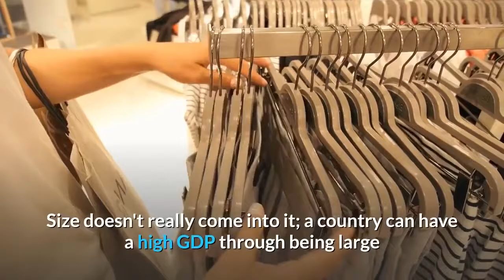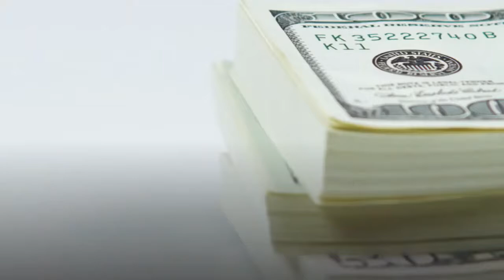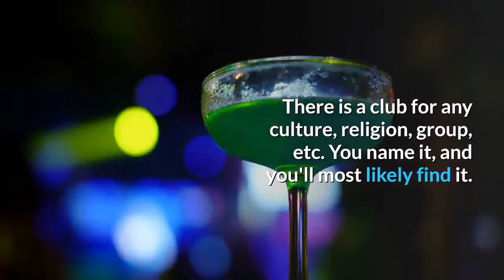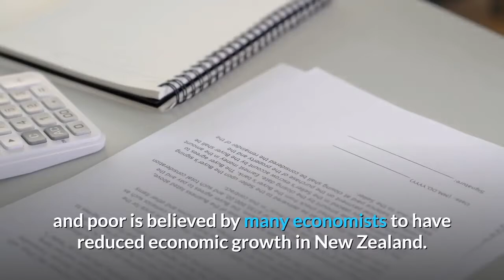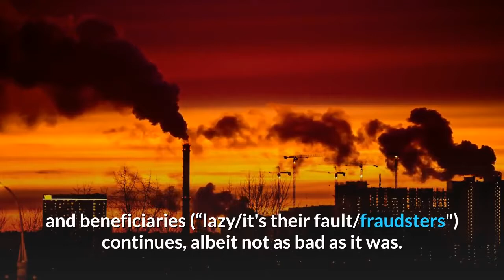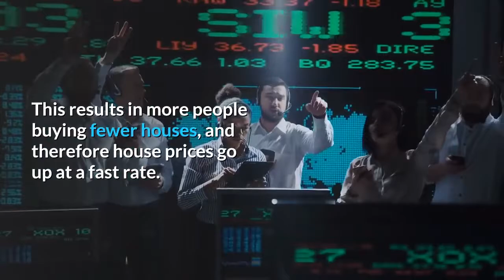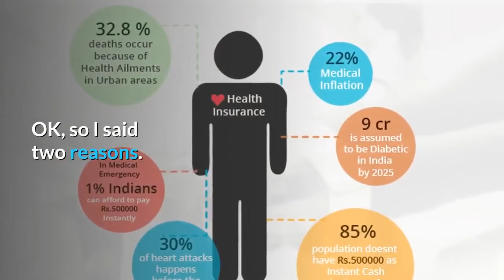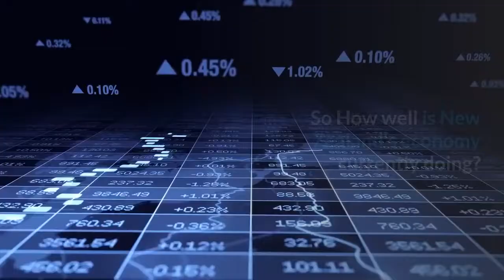👉The Economy of New Zealand A Rich but Expensive Country with too Many Poor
The combined area of the main islands of New Zealand is about 256,000 km². That puts it between Japan and Great Britain.

New Zealand is a small, remote country sitting at the bottom of the earth, with a population of about 4.7 million people. With a small, but definitely very powerful military.
Size doesn't really come into it; a country can have a high GDP through being large and not be regarded as economically prosperous.
 GDP per capita is a better measure with New Zealand ranking 31st (and well after neighboring Australia at 16th and many developed European countries, etc.). So well off in global standards but not too prosperous relative to its peers. It could do a lot better.

New Zealand is far smaller than Australia, has a higher cost of living, and much lower wages.  Regularly it gets rated as the best place in the world to do business, usually because of its relatively small size and so lack of multi-billion dollar monopolies and lack of competition in certain industries.

New Zealand has an overabundance of natural resources, which is why it is considered one of the wealthiest nations per capita in the world. This is not to be confused with human income, wealth holding, because many of these natural resources are not being consumed currently.
Such as all the clean water, along with Norway, the only two countries with more freshwater than their populations need.
All the rest of the world does not have access to enough clean water.
So measuring on GDP (although New Zealand still ranks among the top 20, hence why it is part of the G20) does not account for even a fraction of the total wealth of the nation.
New Zealand also ranks as one of the freest nations, least corruption, and the most peaceful country in the world.

New Zealand is in the happy position of having a large amount of fertile land and not many people. It wasn't that many years ago that they had 20 times more sheep than people. When the wool market went, soft farmers looked for other options. Now there are dairy cows as far as the eye can see!
One thing that the world will always need is food, so there will always be a demand for dairy. However, should the popularity of dairy decline, then it is not hard for landowners to switch to whatever the demand is there for. There are countries relatively nearby (such as China) that can't possibly hope to produce enough food for their population.
So agriculture, in one form or another, will continue to be the backbone of the New Zealand economy.

Fonterra is New Zealand’s largest multinational cooperative company, which is owned by about 10500 farmers in New Zealand. It is responsible for 30% of the world’s dairy trade, so certainly very important for the New Zealand economy.